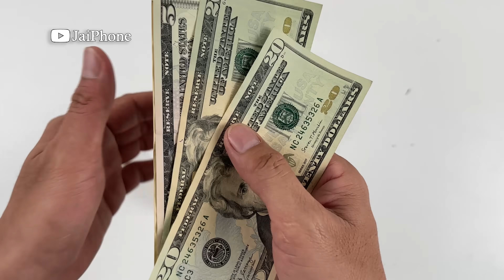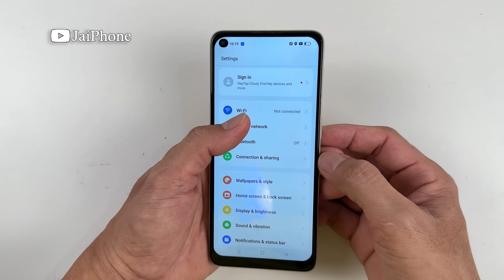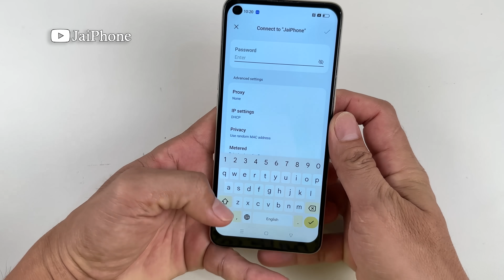How i Restore Oppo Reno 8 Cracked, Sorry big fan We Can't Turn it into iPhone 14 pro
Top 5 Restoration videos :
2. Lucky Day! Found many broken iPhones in the garbage dump! - Restoring iPhone 13 Pro Max
3. i Found Many New iPhone 13 Pro Max Box on The Road - How to restore Cracked Phone
4. i Found Many Broken Phones and More from Garbage Dumps !! Restore POCO X3 Pro Cracked
5. Found Many Broken Phones in Garbage Dumps!! i Restore Destroyed DIY iPhone X to iPhone 14 Pro